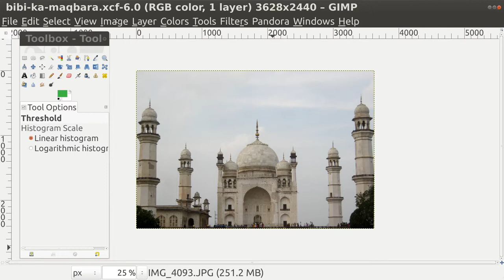GIMP Converting to Grayscale Mode